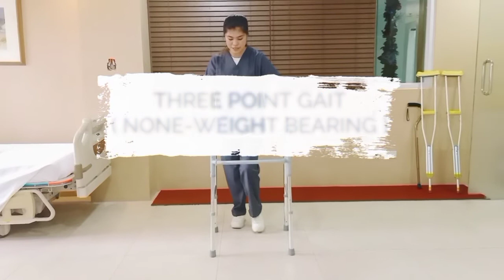Proper using of crutches, walker and cane.